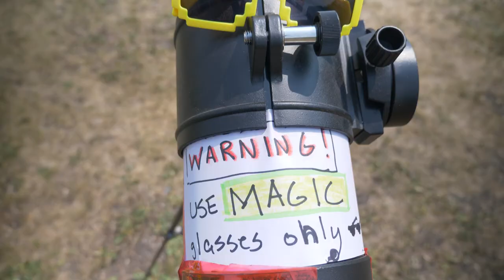RUSTY ROBOT - Walk on the Sun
Lyrics by Rusty Robot and Mz. Robot
Produced and performed by Rusty Robot* in the Spacement, and No Fun Recording
*Background vocals by Mz. Robot

Engineering at No Fun by Sierra Noble

Mixed and Mastered by Cam Loeppky at Argyle Recording

Video shot in King's Park, Treaty 1 Territory, Winnipeg, Canada.

Video directed, filmed and edited by Jeremy Williamez - check out the channel!

Follow Rusty Robot!

Lyrics:
I just wanna walk on the sun
Get away, feel the heat, have some fun

Take a trip, bring my friends, everyone

How ya feelin'? Whatchya doin'?
What's the plan for the rest of your life?
Where ya goin'? Who ya knowin'?
Invitation to feelin' aright
Yeah, it's such a good time

5, 4, 3, 2, 1...

Supernova passin' over
It's the greatest feelin' by far
Got Nirvana, got Savanna
Let's go dancin' on the sunniest star
Yeah, come be where we are
5, 4, 3, 2, 1...

Contact Misfit Music Management
Party Always, 2021